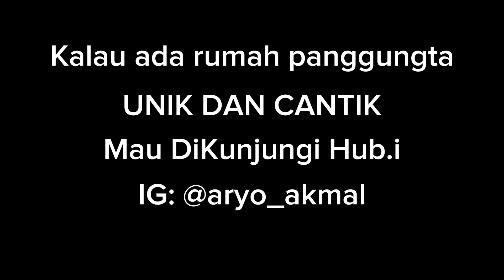Keindahan Rumah Panggung Bugis Di kabupaten Wajo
Keindahan Rumah Panggung Bugis di Desa Pakkanna, Wajo

Kali ini, kita berkeliling Desa Pakkanna, Kabupaten Wajo, untuk melihat keindahan rumah panggung Bugis yang berdiri kokoh. Salah satu yang menarik perhatian adalah rumah panggung Bugis kembar berwarna kuning. Namun, fokus saya teralihkan oleh sebuah rumah panggung yang belum selesai dibangun, tetapi sudah ramai dikunjungi untuk berfoto. Ternyata, rumah panggung ini nantinya akan dijadikan tempat wisata kuliner. Dari sini, kita bisa menikmati keindahan matahari terbenam dengan pemandangan senja yang begitu jelas dan menawan.